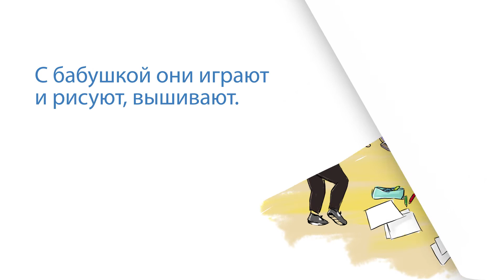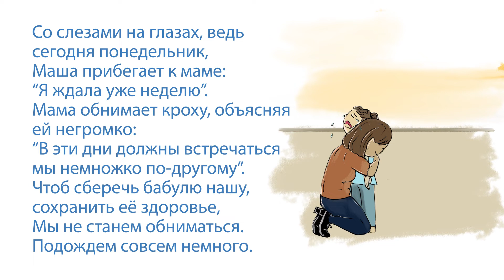Отдаляемся, потому что любим.